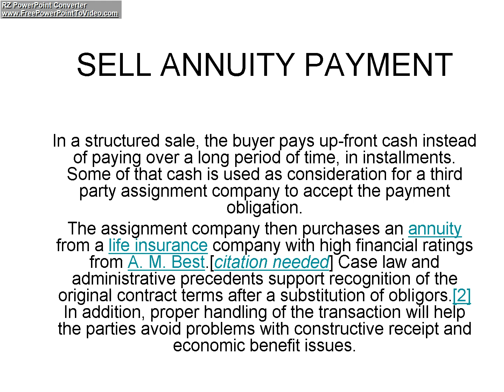SELL ANNUITY PAYMENT part 1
In a structured sale, the buyer pays up-front cash instead of paying over a long period of time, in installments. Some of that cash is used as consideration for a third party assignment company to accept the payment obligation.